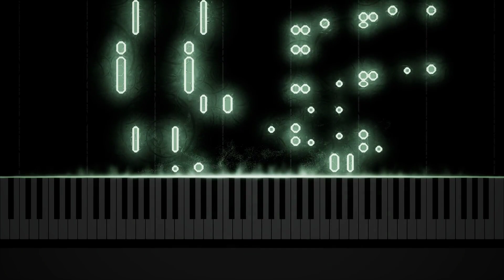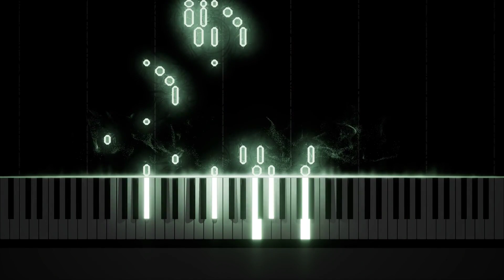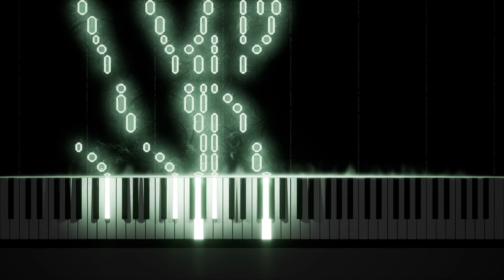Chopin - Op. 4 - 2nd movement : Menuetto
The Piano Sonata No. 1 in C minor, Op. 4 was written by Frédéric Chopin in 1828. This is the second movement, Menuetto, in E♭ major.